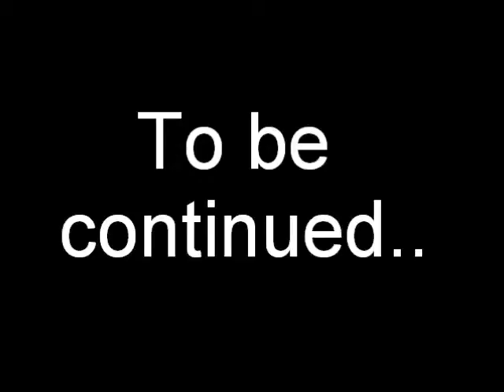Club peiguin adventure episode 2! (not really a club peiguin video)